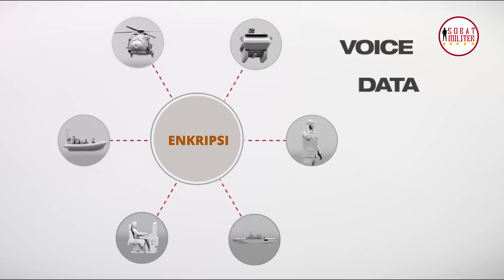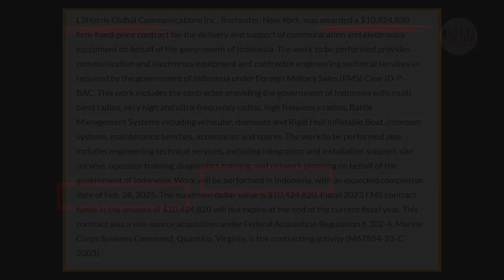Kontrak Efektif Pengadaan Alutsista Canggih Untuk Detasemen Khusus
Produser : Alman Helvas Ali
Naskah dan Riset : Alman Helvas Ali
Editor : Amzari

Credits:
Kemhan RI
MARINIR TNI AL
L3Harris Technologies
Saab
Aselsan